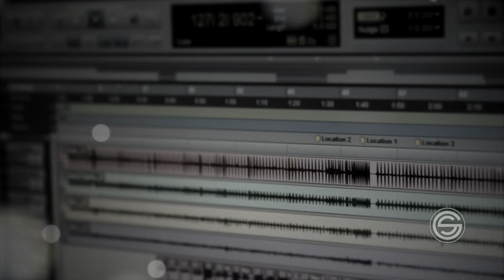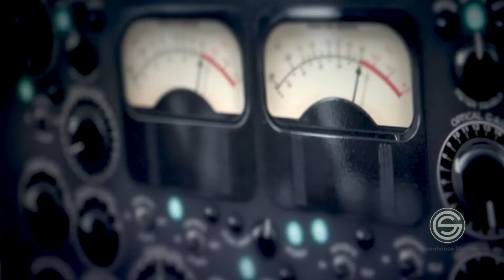Greenhouse Studios - video gallery 1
Instalações, equipamentos e artistas com trilha de Allan Christie